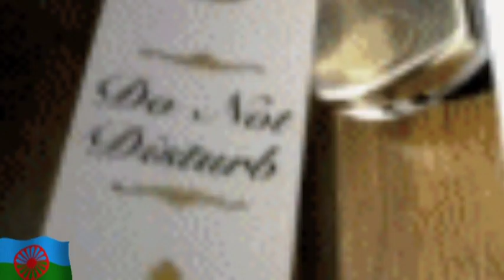* ROMANE GILA - Naści bipeskro dziwas...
... ja wiem...
... kto ma wiedzieć też wie...
To nic,
że dzieli nas czas
To nic,
że dzielą nas kilometry
To nic
że dzieli nas granica
zimnych ścian
i drzwi zamkniętych
To nic..
Ponad całą Ziemią
łączą nas serca
ludzkie serca.
jak dzień z nocą
jak lato z jesienią
jak radość z goryczą
Te serca
nawet z daleka
siebie słyszą...
●▬▬▬▬▬▬ஜ۩۞۩ஜ▬▬▬▬▬▬●

AMORKU ♥ ─███───███▀███─▀███─███▀─███▀███ ♥ ─███▄▄─███▄███───█████───█████▄▄ ♥